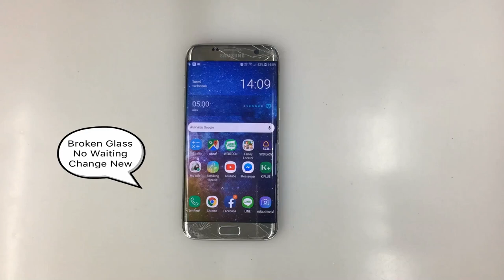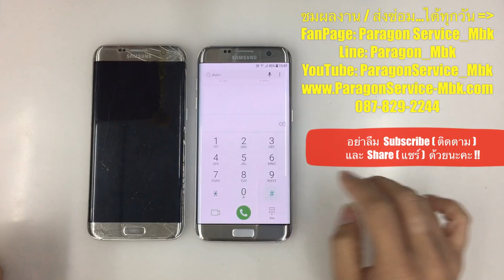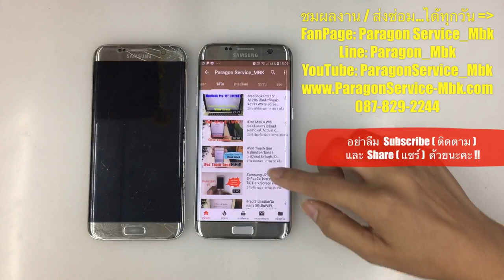Samsung S7 Edge กระจกแตก ไม่ต้องรอลอกจอ ใส่จอใหม่ให้เลย ( /087-829-2244)